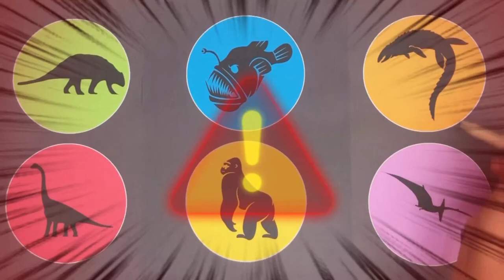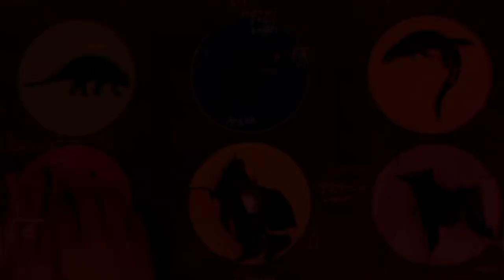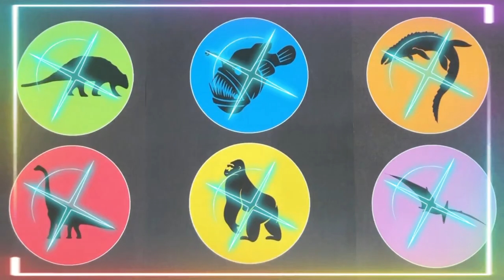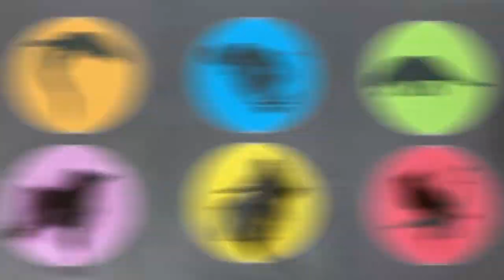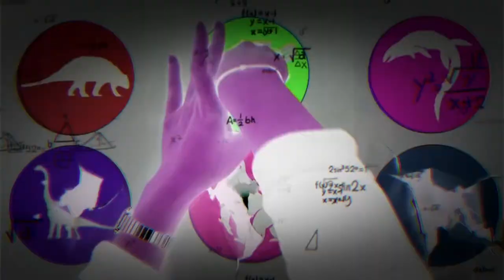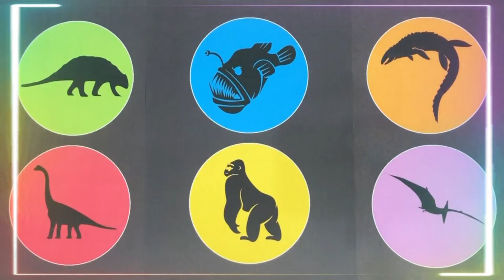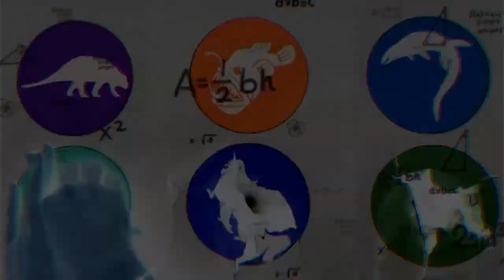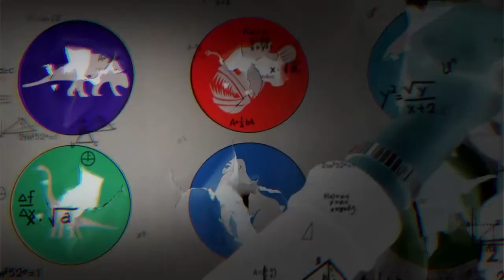AMAZING!!! Guess The Picture : Pterodactyl,Kingkong,Brontosaurus,Anglerfish,Stegosaurus,Mosasaurus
Guess The Picture : Pterodactyl,Kingkong,Brontosaurus,Anglerfish,Stegosaurus,Mosasaurus